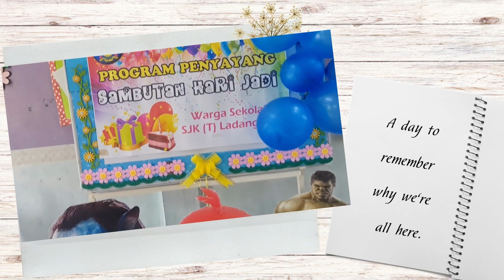SAMBUTAN HARI KANAK-KANAK DAN SAMBUTAN HARI JADI 2022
TVPSS SJKT LADANG KATI
SAMBUTAN HARI KANAK-KANAK DAN SAMBUTAN HARI JADI PERINGKAT SEKOLAH 7/12/2022.
The greatest gifts you can give your children are the roots of responsibility and the wings of independence. Happy Children’s day.